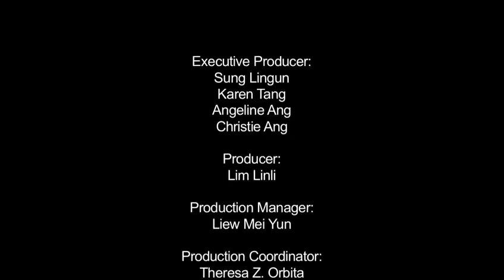Letter O - Olive and the Rhyme Rescue Crew | Learn ABC | Sing Nursery Songs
Letter O Offers Original learning Odyssey Opportunity with Olive. Learn ABC through sing-along nursery rhymes!

Olive and her Rhyme Rescue Crew go on an adventure, learning the alphabet and singing nursery songs.  Created by the Emmy Award-winning Peach Blossom Media, and headwriter of Mickey Mouse Clubhouse, Leslie Valdes, this unique series teaches the alphabet using your favourite nursery rhymes. Ideal for preschoolers and kids learning English. Every episode is designed to engage and enrich your young audience, teaching them interesting and useful vocabulary through song and dance.

Our other animation series:

Fables from around the world are brought to life using characters created from different shapes!  This preschool TV series retells beloved children's stories from Aesop's Fables to Australian Aborigines folktales using colourful shapes that cleverly forms animals like rabbits, cats and even fish!

Winner of the iParenting Award, this is a wholesome series for kids four and above.  It is the story of Taoshu, a bright young boy who lived in ancient China.  Animated in a colourful unique style reminiscent of the traditional paper-cutout folk art of Yunnan, this series is full of gentle humour and teaches kids universal values like kindness, responsibility and love for nature.

Feel free to drop us a note if you have any questions or comments.